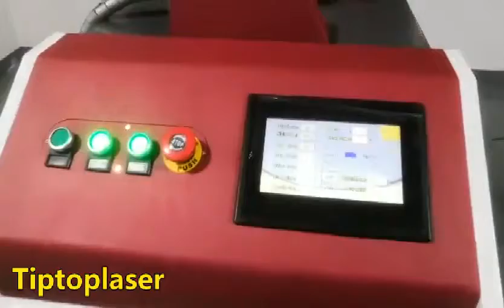Tiptop --- Working video of 1kw handheld laser welding machine for stainless steel